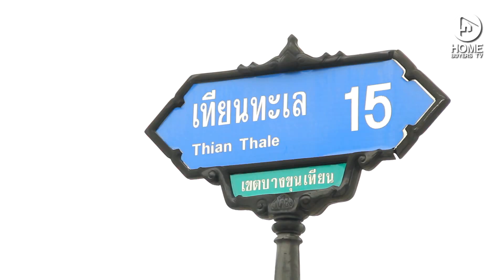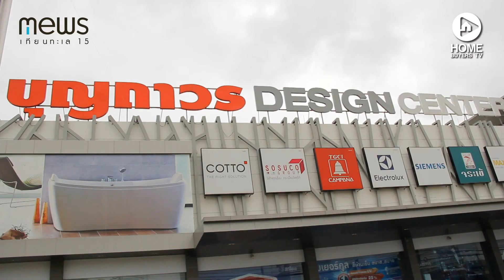พรีวิวโครงการ มิวส์ เทียนทะเล15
ทาวน์โฮม 3 ชั้น ดีไซน์ใหม่สไตล์สแกนดิเนเวียน ใกล้ห้างเซ็นทรัล พระราม 2 และใกล้ทางด่วน มีบ้านทั้งหมด 226 ยูนิต ออกแบบภายใต้แนวคิด Live Wide-High Life เพิ่มพื้นที่ชีวิตในมิติ กว้างคูณสูง ด้วยฝ้าเพดานสูงถึง 2.7 เมตร พร้อมฟังก์ชันการใช้สอยที่ครบมากขึ้น พัฒนาโครงการโดย บริษัท เรืองปัญญา เคหะการ จำกัด ราคาเริ่มต้น 3.99 ล้านบาท

สนใจสอบถามรายละเอียดเพิ่มเติมโทร. 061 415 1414 หรือ